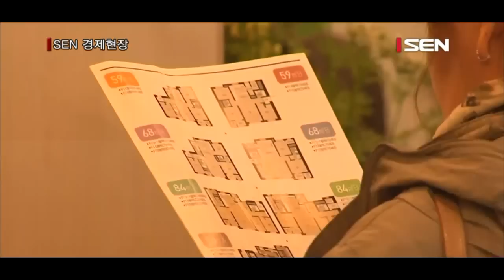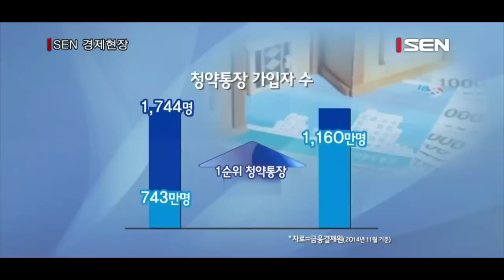1순위자 급증…청약통장 3월전에 써야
[앵커]
오는 3월부터 청약 1순위 자격요건이 통장 가입후 2년에서 1년으로 완화됩니다. 따라서 3월이면 청약통장 가입자수가 급격히 늘 것으로 전망되는 만큼 제도 시행 전에 청약통장 사용이 유리하다고 하는데요. 정창신 기자가 취재했습니다.

[기자]
오는 3월부터 청약제도가 개편됨에 따라 마곡지구 등 인기지역을 중심으로 청약 경쟁이 불붙을 것으로 전망되고 있습니다. 정부는 지난해 9·1 부동산 대책을 통해 청약 1순위 자격 요건을 통장 가입 후 2년에서 수도권 기준 1년으로 단축했습니다.

부동산114에 따르면 올해 아파트 분양 물량은 총 32만2,340가구로 이 중 3만3,073가구가 1, 2월에 분양될 예정입니다. 올 한해 분양물량의 10% 이상입니다. 이에 따라 부동산 전문가들은 청약통장이 있는 가구는 1, 2월에 청약통장을 꺼내는 것이 유리하다고 조언하고 있습니다.

[인터뷰] 부동산업계 관계자
“청약제도가 개편되는 3월이면 장롱 속 청약통장이 대거 시장에 나올 것으로 보입니다. 신도시나 강남권 재건축 등 아파트는 청약경쟁이 더욱 치열할 것으로 예상됩니다”

실제로 금융결제원에 따르면 11월말 기준 청약통장 가입자수는 총 1,744만 여명입니다. 이 중 전국 1순위 청약통장 가입자는 743만 여명으로, 부동산 업계에서는 3월부터 청약 조건이 완화되면 1순위 가입자수는 1,160만 명 수준까지 크게 늘 것으로 전망하고 있습니다.

이에 따라 1, 2월에 분양하는 아파트에 수요자들의 관심이 쏠리고 있습니다.
현대엔지니어링은 오늘 서울 강서구 마곡지구에 공급할 ‘마곡 13단지 힐스테이트 마스터’ 모델하우스를 개관하고 분양 일정에 들어갔습니다. 이 단지는 전용면적 59, 84㎡ 1,194가구 규모입니다. 현대엔지니어링은 여성들을 배려한 특화설계로 수요자들을 공략할 계획입니다. 청약일정은 21일 1·2순위, 22일 3순위를 접수합니다.

호반건설도 화성시 동탄2신도시에 ‘호반베르디움 3차’ 아파트 분양에 나섭니다. 전용면적 84~98㎡ 1,695가구 규모로 앞서 분양한 호반베르디움 1, 2차 아파트와 함께 총 3,619가구에 달하는 대단지로 조성될 예정입니다. 청약은 오는 22일 1순위를 시작으로 순위별 접수를 받습니다.

이 밖에 롯데건설은 서울 금천구 독산동에 전용 84~115㎡ 1,238가구 규모의 ‘롯데캐슬 골드파크 3차’를 오는 2월에 분양할 예정입니다. 연면적 약 70만㎡ 부지에 이 아파트를 비롯해 호텔, 대형마트, 초등학교 등이 들어서는 미니 신도시 개념으로 개발됩니다.

[스탠딩]
부동산 업계에서는 1순위 청약통장이 급격히 늘어나는 3월부터 치열한 청약 경쟁을 예고했습니다. 따라서 전문가들은 올해 청약 의사가 있는 실수요자들은 1, 2월 분양 물량에 주목할 것을 조언하고 있습니다. 서울경제TV 정창신입니다.

[영상취재 김경진 / 영상편집 이한얼]